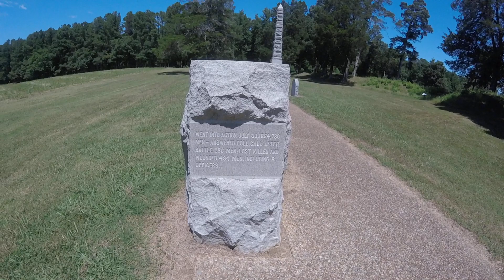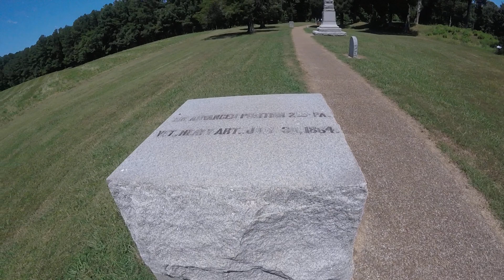153rd anniversary of the Battle of the Crater part 3, July 30 2017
Walking in my GGG Grandfathers footsteps..